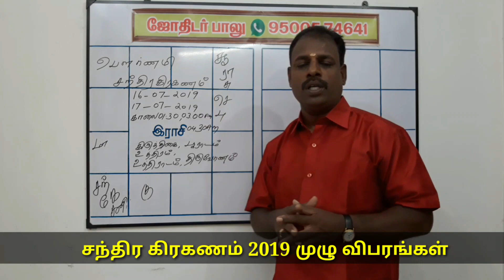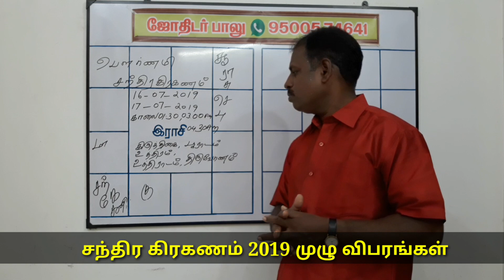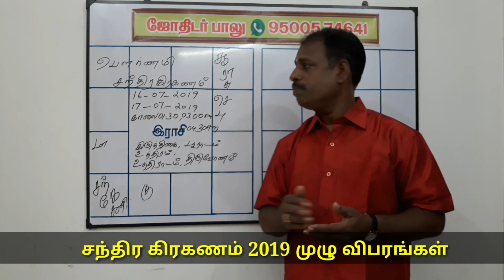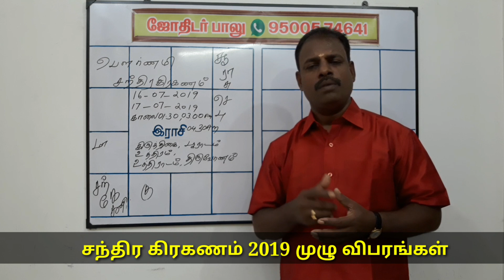சந்திர கிரகணம் 2019 நேரம் ,Chandra kiraganam 2019 in Tamil time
சந்திரகிரகணம்2019 நேரம்#
Chandrakiraganam2019in Tamiltime#

சந்திரகி ரகணம்2019 நேரம்,
Chandra kiraganam 2019 in Tamil time,
chandra granam july 2019 in tamil language,Chandra kiraganam 2019 in Tamil time,Chandra grahanam July 2019, Chandra kiraganam, Chandra kranam 2019 in Tamil, Chandra kiraganam 2019 in Tamil,சந்திர கிரகணம் 2019,சந்திர கிரகணம் எப்போது,ஜோதிடர் பாலு,jothidar baluசந்திர கிரகணம் கர்ப்பிணி பெண்கள், சந்திர கிராணம் 2019,சந்திர கிரகணம் என்றால் என்ன,சந்திர கிரகணம், சந்திர கிரகணம் நேரம்,